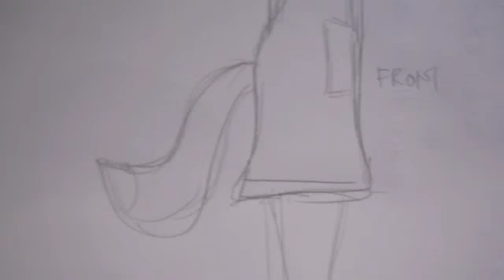Felicity Fox Costume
Felicity Fox from Fantastic Mr. Fox costume